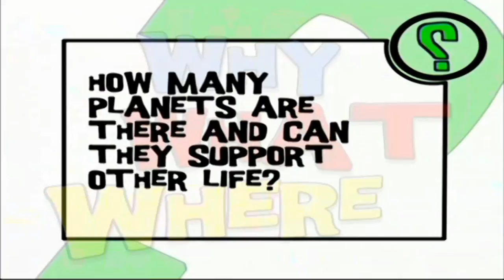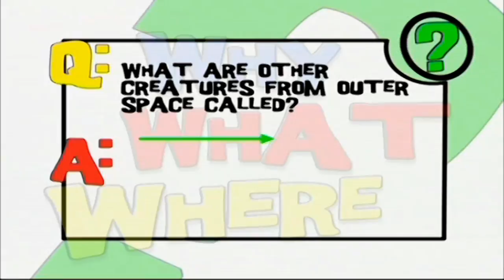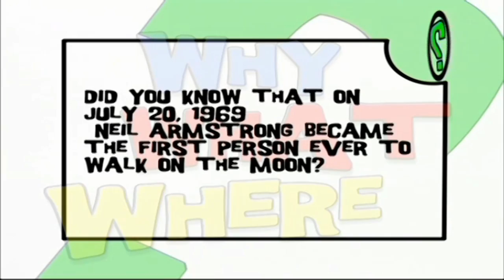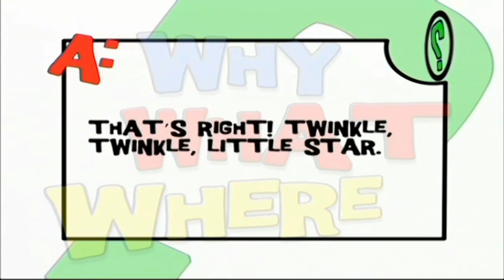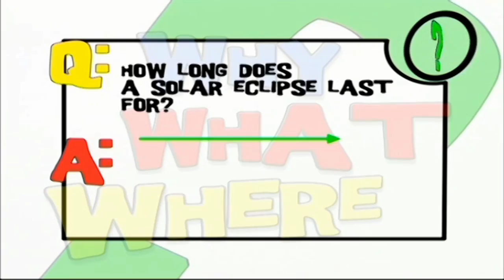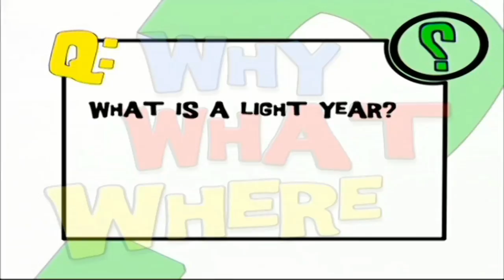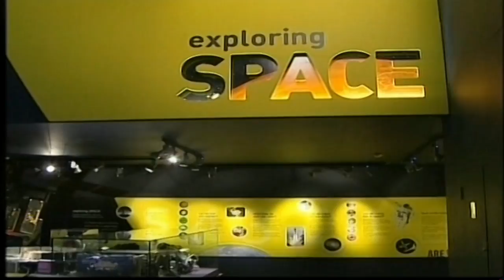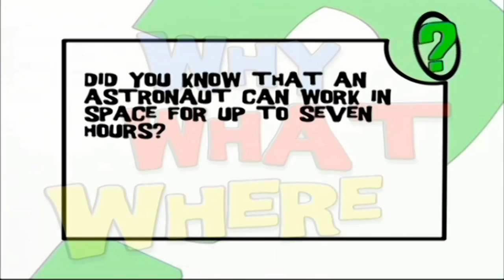As satellites play a crucial role in how we live today, they have had a huge impact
Modern mdlist# موديليست عصري#

view of the eclipse you see the Milky Way when you look nice galaxies come in three primary shapes spiral galaxies often disks with spiral arms surrounding a central Hub elliptical galaxies are uniform oval shaped craft has and irregular galaxies have little or no definite structure Galaxy looks like a pinwheel it's a spiral galaxy there a spiral arms and a Bryant central part the sun revolves around the center of the Galaxy and it takes the Earth with us what is a light year what is an explosion of stars which results in the creation of a new stop Supernova involve removing a start feeling the surrounding space with hydrogen and helium all the elements the debris eventually forms clouds of dust and gas he at the brightest Stellar explosion ever recorded has a mad scientist they've discovered a massive supernova there are something like 400 billion stars and stars that are massive enough to do something like this there may be a handful of most super nervous happened when stars with kite to 20 times the mass of Oz Sun collapse under that are named gravity satellites assassin how to use any object that orbits another object the Earth's moon is a satellite and the Earth itself is a satellite of the Sun artificial satellites on machines that we place in orbit around the Earth to Sun or Another World the first artificial satellite Sputnik 1 was sent into space to orbit Earth on the 4th of October 1957 by the former Soviet Union a recent Exhibition at London's Science Museum investigated the benefit spice brings to our everyday lives and satellite technology is seen as playing a crucial role in how we live today it's had a big impact on our world because the technology and spice face back and Vital Information to us and they are telling us the weather forecast increasingly they are very important for studying climate change they provide irons in the sky satellite launched into space comprises the tools for the task these can include antennas cameras Rider and electronics age satellite will carry its own unique set of instruments so technology relevant to the mission colored for communication satellite would include large radio antennas to receive and transmit television or telephone signals to work monitoring satellite cameras to take photographs of the lands below satellite sent into orbit order on Rocket so launch Vehicles which fall into the ocean once they've used up all their fuel factors combined to keep a satellite in orbit space station they wear what you and I wear t-shirts shorts and pants and socks is designers who created fashion space suits the suits look pretty but it may not be that practicable inside a tiny station